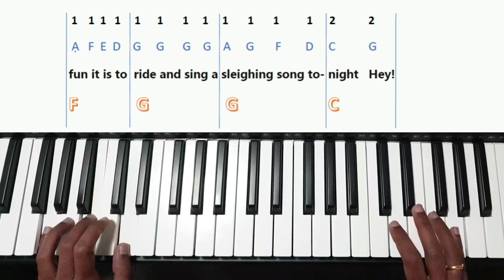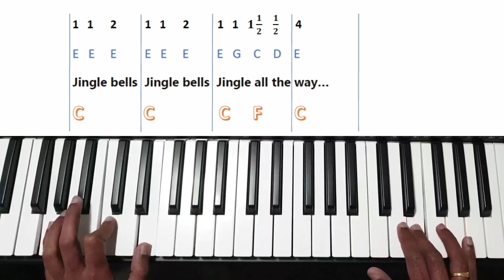Jingle bells | Easy Keyboard tutorial | C Major scale | Key of C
Lyrics & Music: James Lord Pierpont

Keyboard settings (PSR - E463):
Voice - Octave Piano(02)
Style - ChristmasSwing (207)
Tempo - 130
Dual/Harmony/Acmp - ON
Sync start - Intro - A